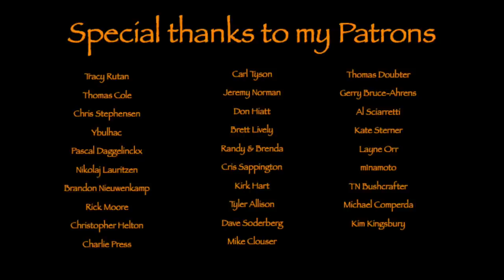Cimbrer Meal in Cimbrer Camp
Making my special Cimbrer meal in Cimbrer Camp...
Showing my new burl-wood for a Kuksa, god from Signar in Sweden

Bags etc.

Tarp-hammock etc.